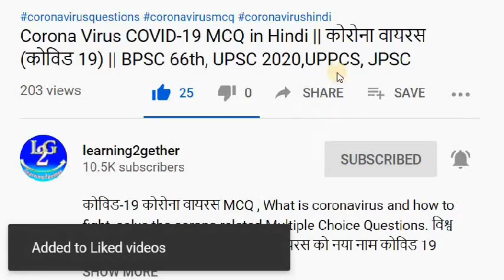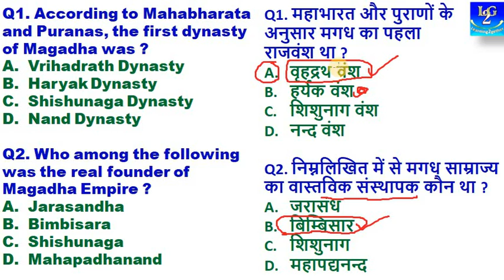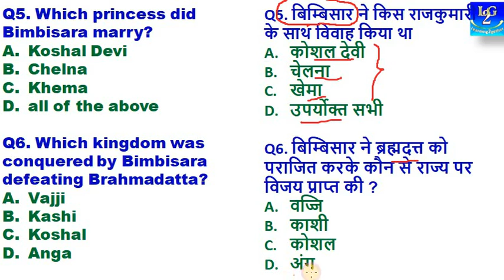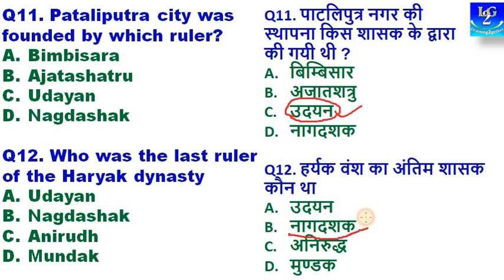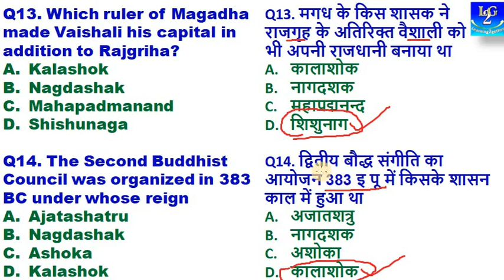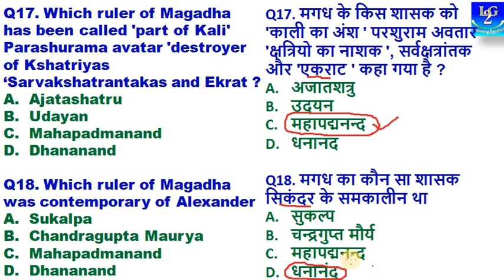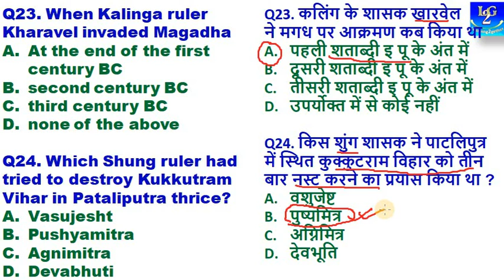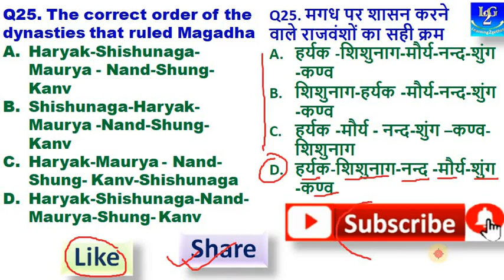मगध साम्राज्य || बिहार स्पेशल MCQ || Magadh Empire, BPSC 69th, bpsc tre teacher special 2023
History of bihar || बिहार का इतिहास  / मगध साम्राज्य MCQ , bihar special History mcq, Magadha Empire mcq in hindi and English. bihar special gk . Most important for bpsc, upsc, 69th bpsc practice set, bihar si mcq, ssc chsl, bssc practice set 2023, bssc, bihar ssc and all types of competitive exam preparation. bpsc pt exam preparation, 69th  bpsc practice set 2023, history of bihar for bpsc in hindi, bpsc set practice in hindi. bihar special for bpsc, bpsc 69th preparation. 69th bpsc practice set. bpsc teacher classes, bihar gk for bpsc teacher. 69 bpsc bihar special, bihar special history